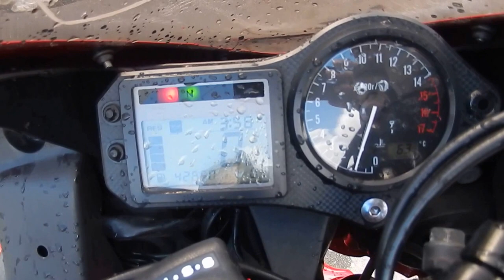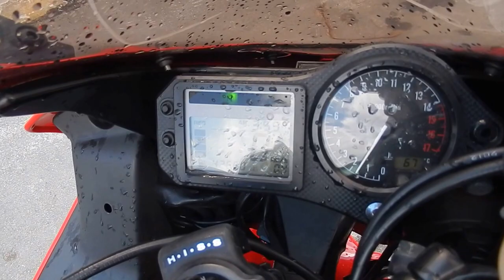No B6764 HONDA CBR600F4i